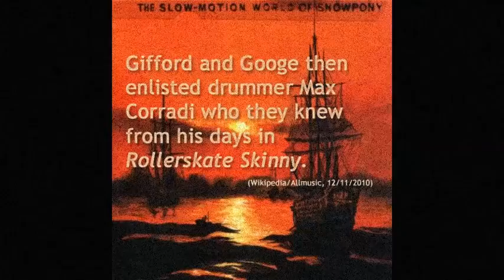Snowpony - Love Letters (1996)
Shout out to Katharine Gifford and Debbie Googe.